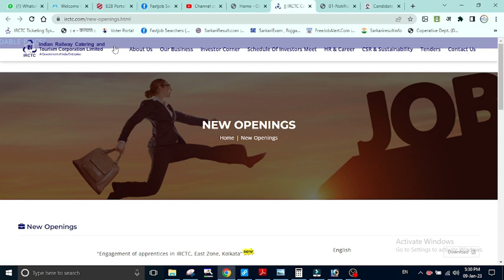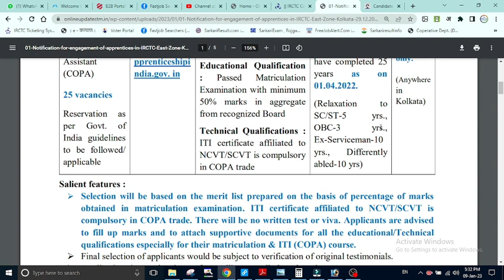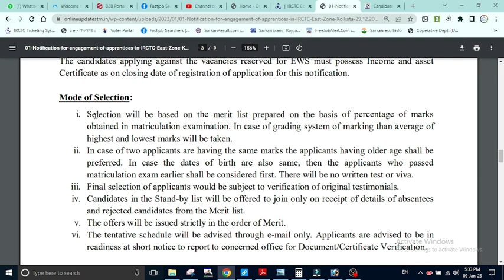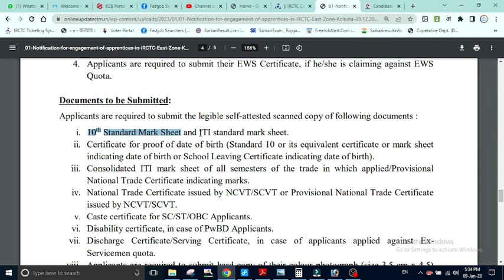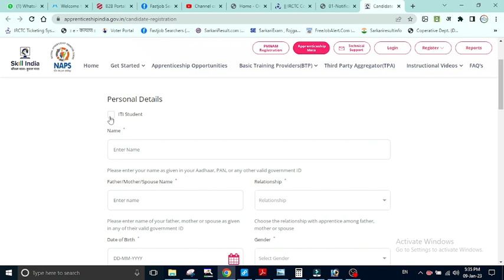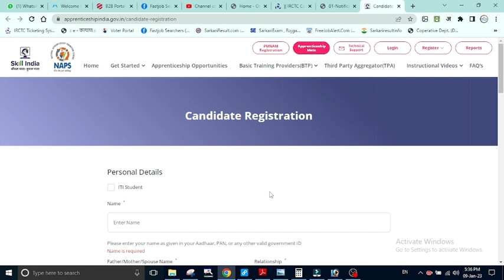irctc computer operator recruitment 2023 | COPA Vacancy Online Form 2023 Notification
apprentice in railway
computer operator online form
IRCTC online form kaise bhare
IRCTC computer operator online form 2023
new vacancy railway job
railway COPA recruitment